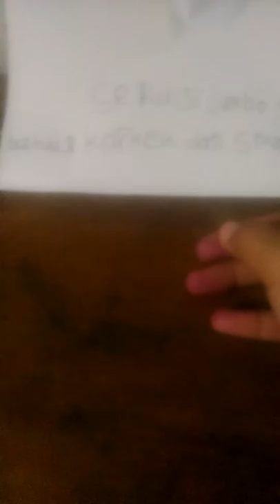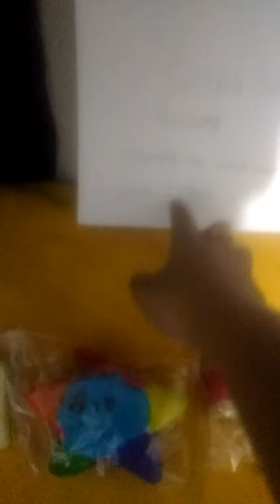Homsel skuisi part 1